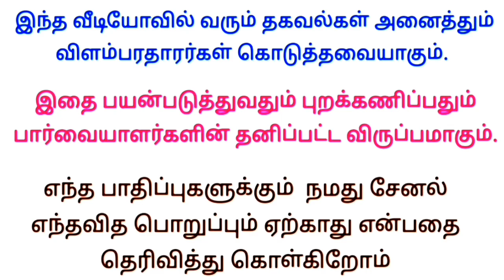Cuddalore Job Opportunity | கடலூர் புதிய வேலை வாய்ப்பு | Cuddalore Job requirements 2024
✅ மேலும் புதிய வேலைவாய்ப்பு தகவல்களை தினமும் பார்க்க 👇
கிளிக் பண்ணுங்க...👇

👉 Tamilnadu Jobs

👉 Tamil Jobs

job 2024

jobs 2024

2024 jobs

Wanted

job wanted

job news

home business

 job

வேலைவாய்ப்பு

இன்றைய வேலைவாய்ப்பு

வேலைவாய்ப்பு செய்திகள்

வேலைவாய்ப்பு தகவல்

employment

employment news